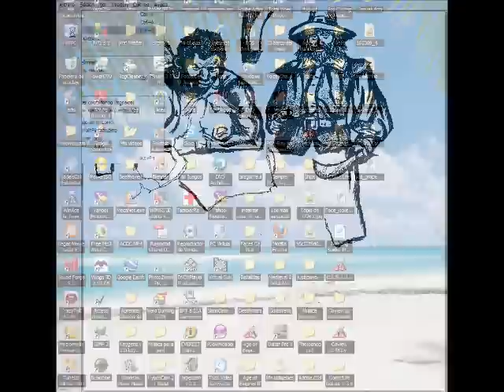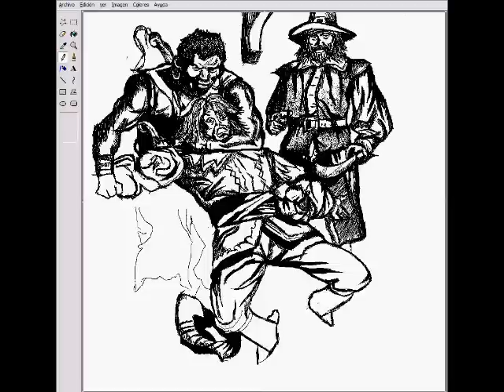Ms Paint - Strangulation - [By Syberov]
Pongo musica para que escuchuen algo, no tiene nada que ver con el video, el tema es que yo manipulo totalmente la duracion de mis videos y elijo que aproximadamente duren lo que yo quiero, que es 1,50, en videos como estos, en videos mas interesantes como el de wolverine generalmente voy a tirar por los 2 minutos aproximadamente. recomiendo que si estan escuchando musica, simplemente le quiten el sonido al video jaja XD